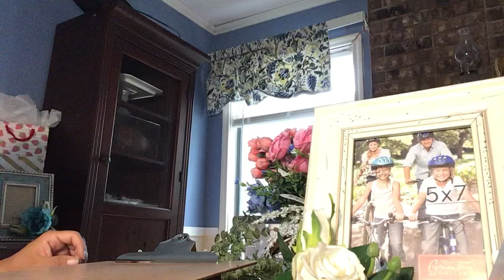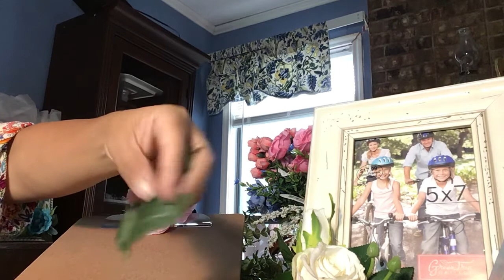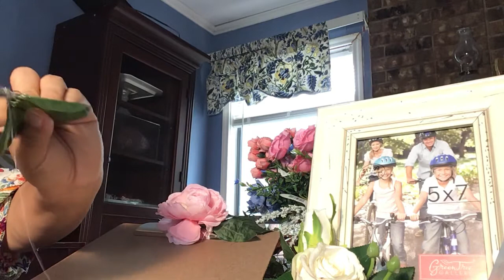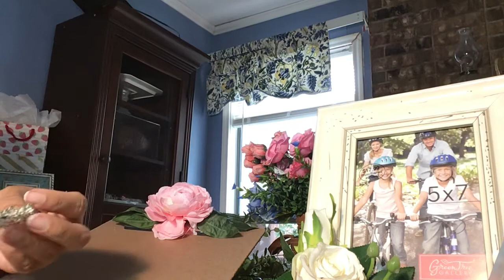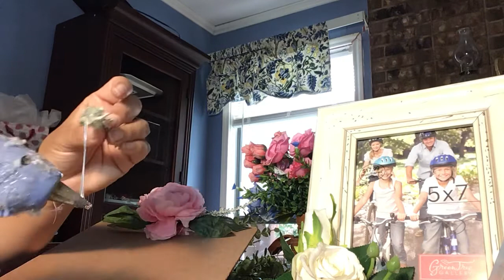Como decorar un portapapeles o clipboard con flores 🌷 tutorial #21 DIY Flowers